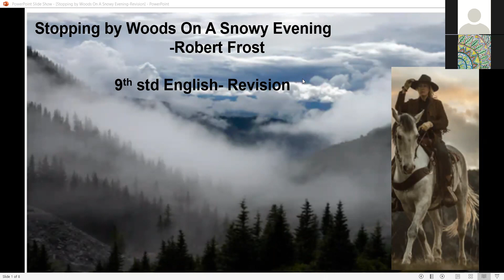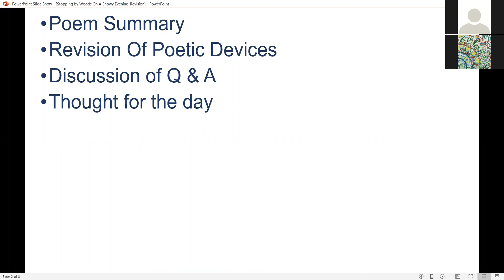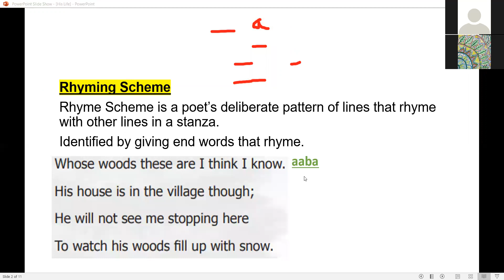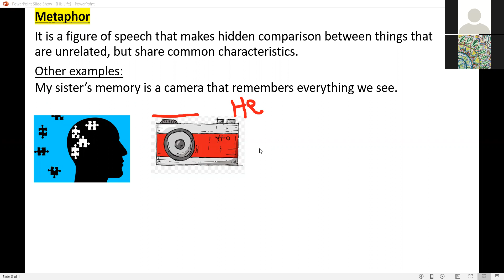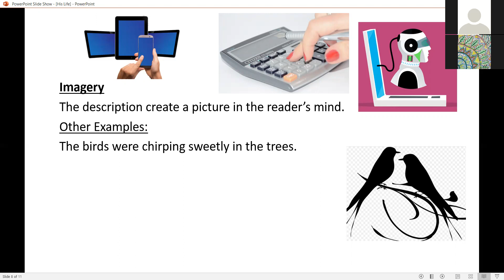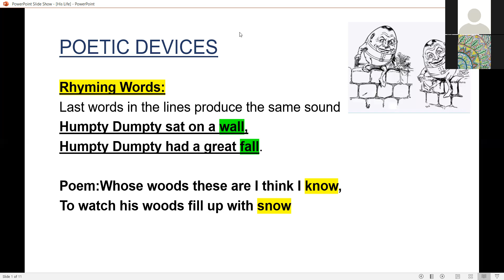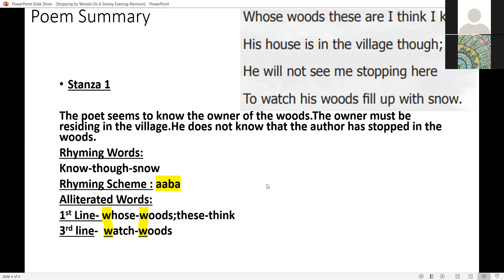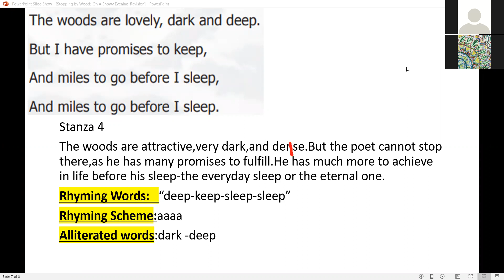(09th English TN) Revision of the poem Stopping By Woods on a Snowy Evening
Discussion of Figures of speech discussed in poem, revising the entire poem